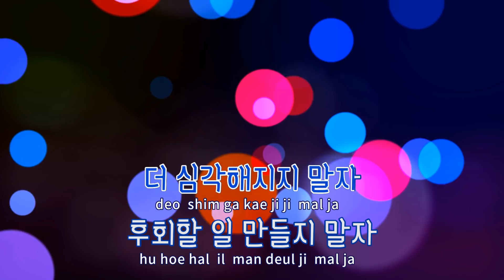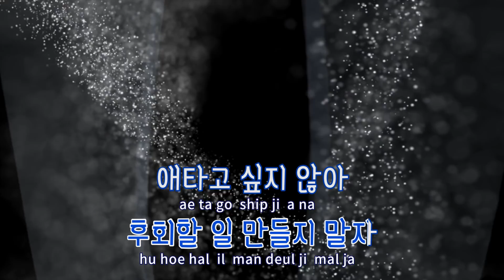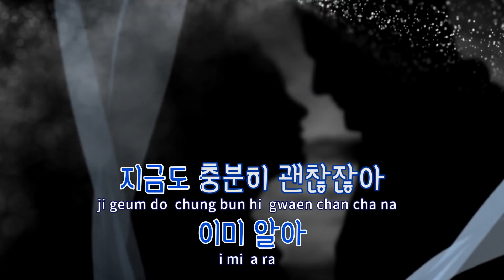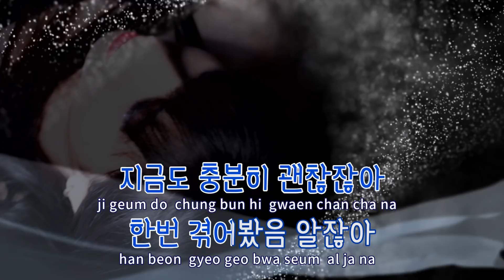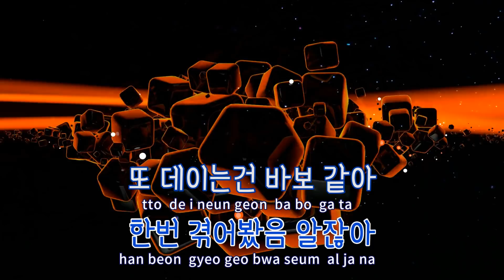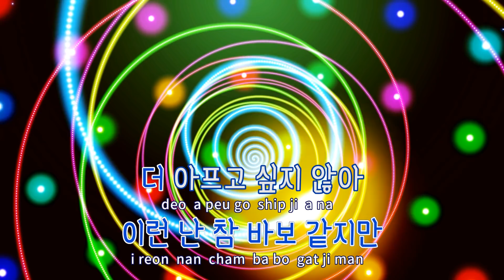[TJ노래방] 더 - 유승우(Prod. By 브라더수) / TJ Karaoke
더  --  유승우(Prod. By 브라더수)